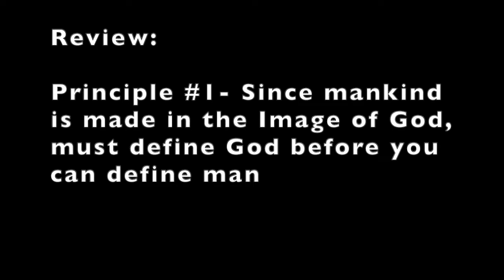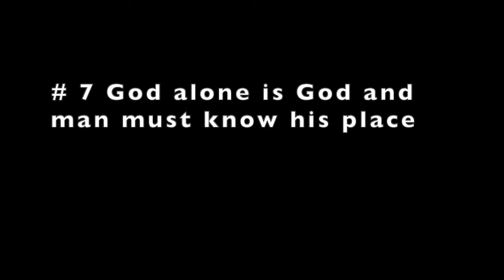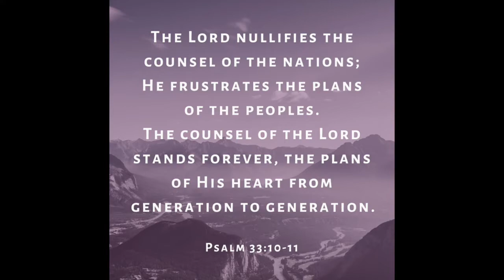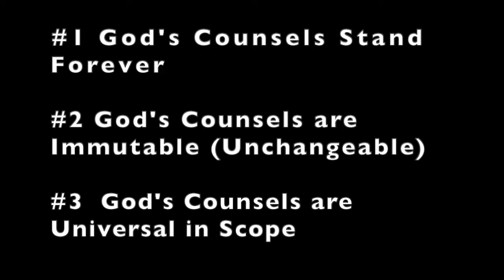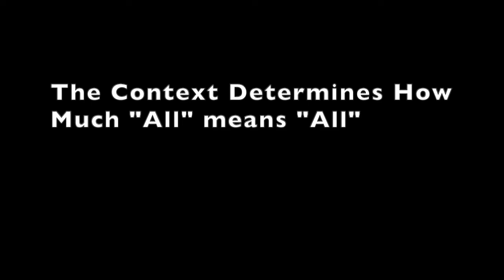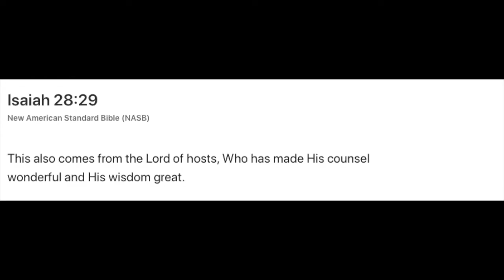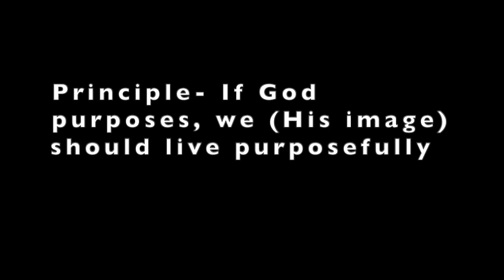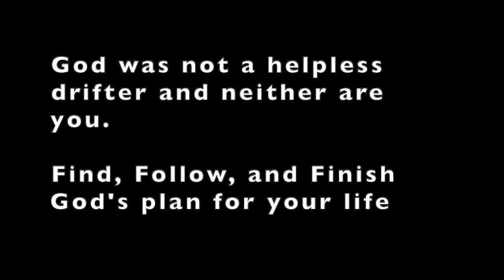Dr. Robert Morey- The Biblical View of Man (5 of 8)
Dr. Robert Morey develops the biblical view of man in Part 5.  Since mankind is made in the image of God, we must understand God before we understand man.   According to Scripture,  God exists as an Infinite and Personal Creator, and man must know his own place in light of this.   Also, God is not simply drifting aimlessly in our universe.  The God who exists has counsels (plans) that are based on His own council.   His counsels

#1 Stand Forever

#2 Are Immutable (Unchangeable)

#3 Universal in Scope

#4 Cover the Acts and Even the Sins of Men

#5 Are Wonderful

Since God makes plans and purposes, mankind should live purposefully.  Learn to Find, Follow and Finish God's plan.